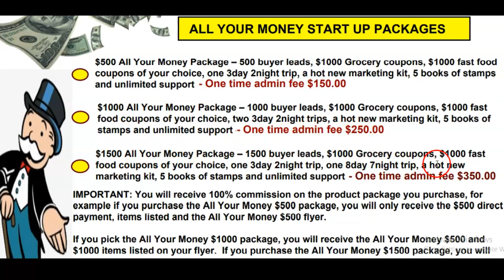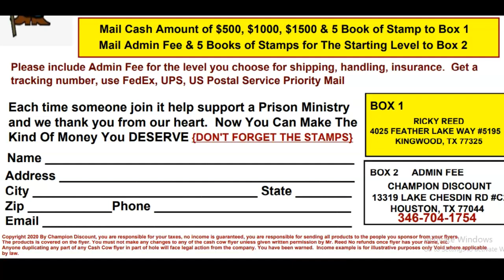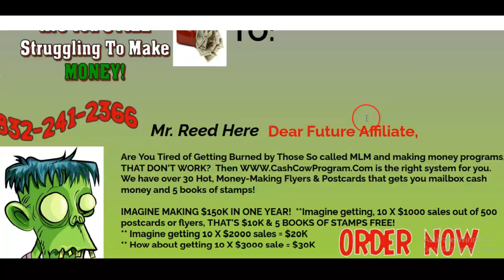[Crazy cash flyer], 🥊best postcard programs, i keep it all postcard, top flyer programs🔔wtm pubs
🥊Best high-ticket flyer and postcard programs that pay good money, HOT NEW MONEY-MAKING FLYERS and POSTCARDS 2023, get mailbox cash and 5 books of stamps each time someone joins from your flyer or postcards.   Don't miss out on this one! Best postcard program, Top flyer Program to start with!

START UP BONUSES:
1.  $1000 in grocery coupons of your choice, you can't lose with the coupons you use!
2.  $1000 in restaurant and fast-food chain coupons of your choice places like

3.  A 3 day 3-night trip
4.  A 8-day 7-night trip
5. Hot buyer leads that will get your mailbox money
6. Hot New Mailbox Cash Money Marketing Kit